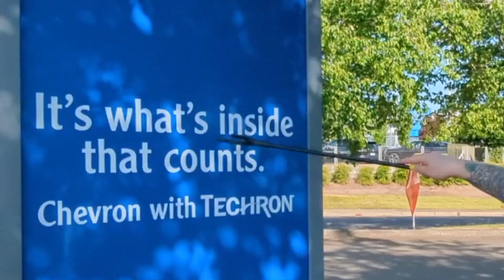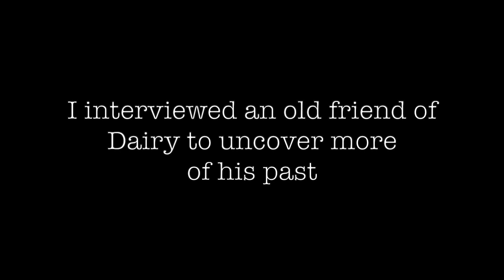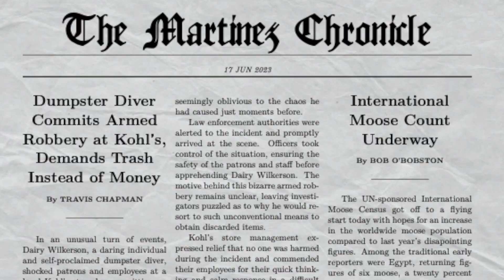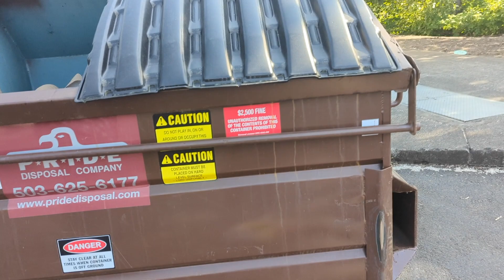Dumpster Diver's HUGE SECRET REVEALED!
In Part 2, Dairy's past is exposed by a former friend!
Dairy needs help.
Featuring @BlakeRosier